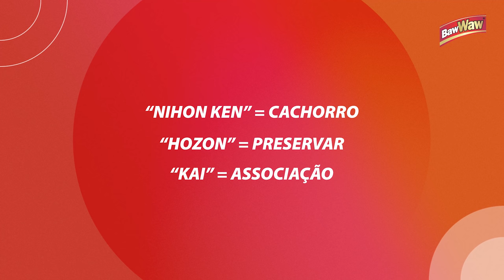SHIBA INU: raça mais antiga do Japão | Guia de Raças - Baw Waw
O Shiba Inu é considerado a raça mais antiga do Japão.
Nesse Guia de Raças da Baw Waw, vamos saber tudo sobre temperamento e cuidados com o Shiba Inu. Conversamos com Cássio Martins, criador e proprietário do canil Prodigus Canis. Confira!

👉 Adquiria nossos produtos online pela Amazon e cuide bem do seu pet.

A história da raça é muito antiga. segundo a CBKC, o Shiba Inu foi uma raça primitiva, desde os tempos remotos.
Estudiosos acreditam que o Shiba Inu seja descendente do lobo honshu ou lobo japonês.
O Shiba Inu é considerado a menor e mais antiga raça de cachorro do Japão e seu habitat natural eram as áreas montanhosas, em frente ao mar.
Eles eram utilizados como cães de caça para animais pequenos e pássaros.
Em 1937, o Shiba Inu foi proclamado tesouro nacional do Japão.
Características da raça:

- Origem: Japão
- Cor: vermelho, preto e castanho, sésamo, preto sésamo e vermelho sésamo
- Expectativa de vida: de 13 a 16 anos.
- Altura: 39,5cm (machos) e 36,5cm (fêmeas).
- Peso: 10,5kg (macho) e 7,5kg para as (fêmeas).

Nossos agradecimentos ao Cássio Martins.

Produção: Bravus!